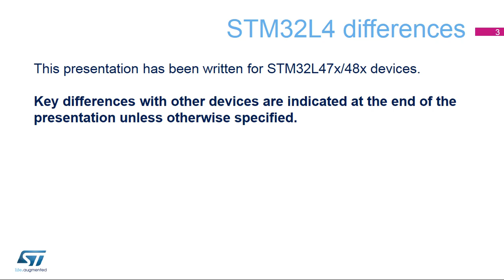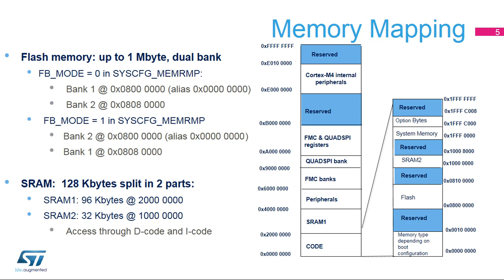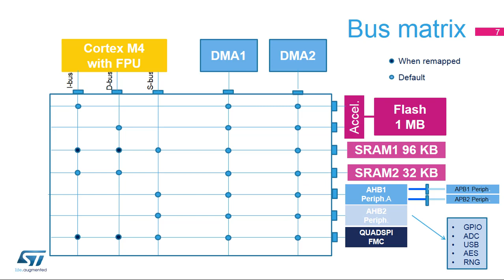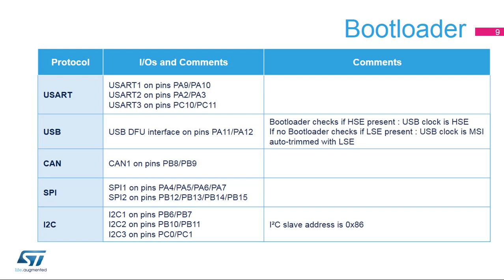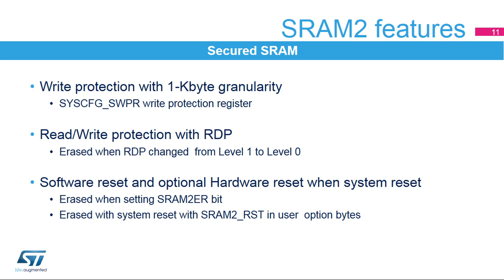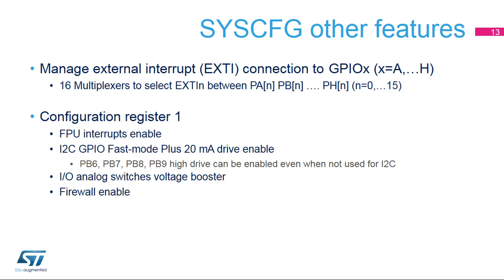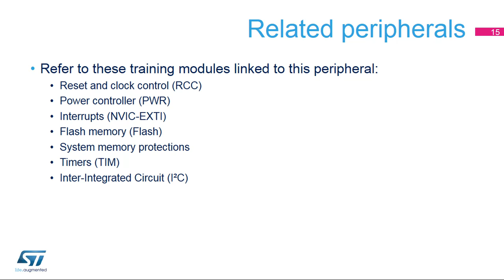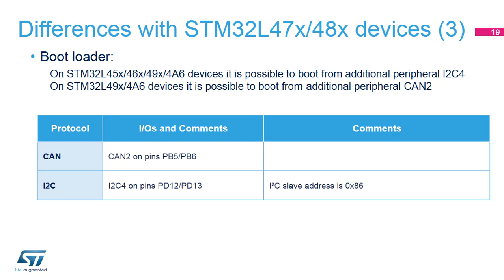STM32L4 OLT - 5. System - System Configuration Controller web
The rest of this detailed online training can be found at this playlist